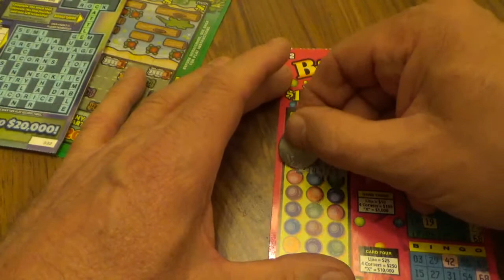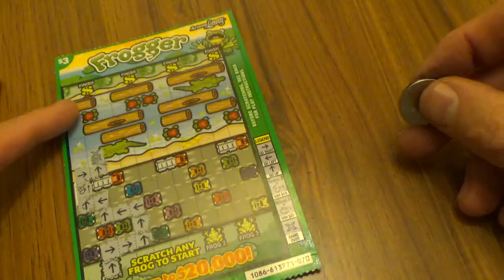Bingo and Frogger lotto Scratcher Fun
join in on the fun scratching the classic Frogger game along with crosswords.